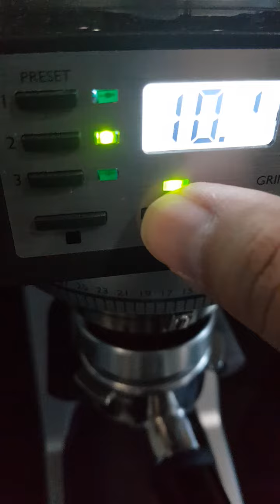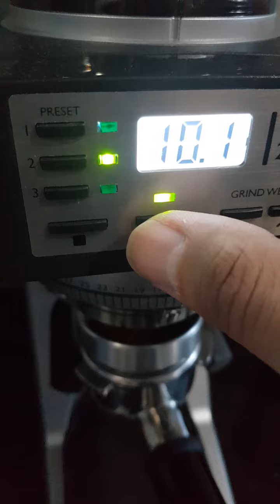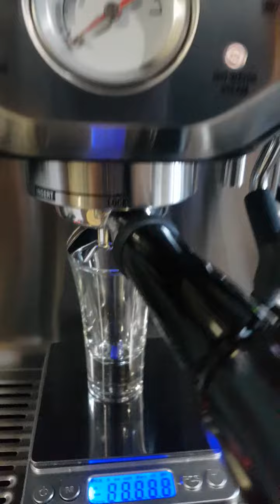Light roast single shot espresso using dark roast settings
2:09 Start single shot button (programmed to yield ~22 grams)
2:15 First drip
2:24 Finish

Breville Infuser
Baratza Sette 270W (use 3 shims set at 14B).

10,1 grams of Papua beans (Light roast Day #3 since roast date) yielding 20 grams of espresso in 9 seconds.

Taste: pretty balanced with a tad burnt aftertaste.